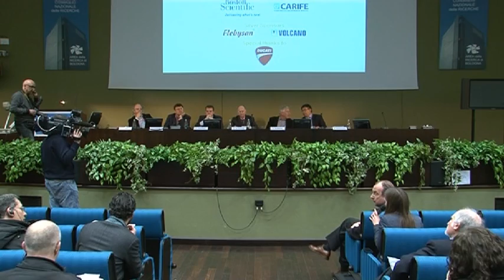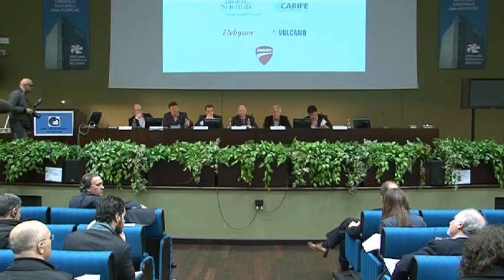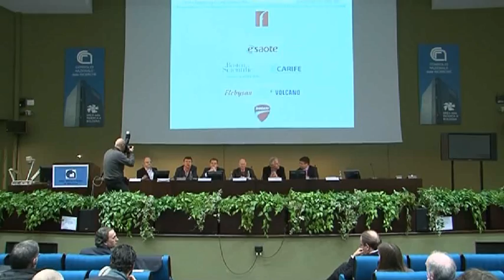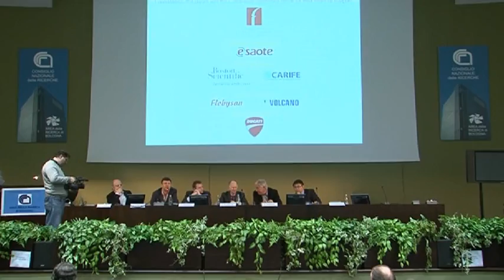ISNDV 15 marzo 01